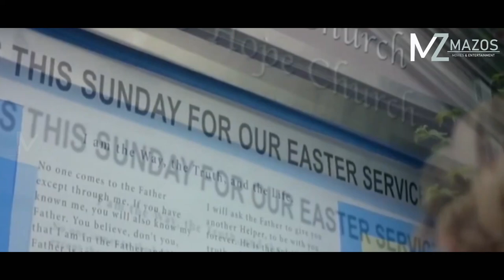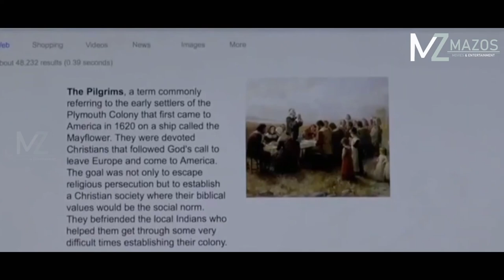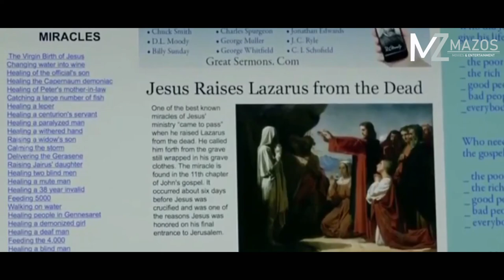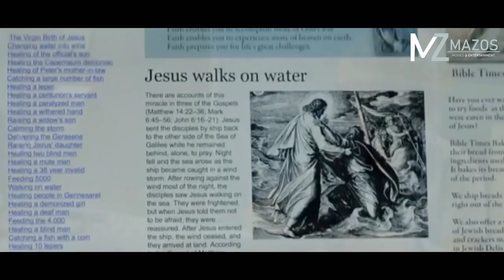ATHEIST FAPA IN THIL MAK A TI!? MIPUI TAM TAK LEH MEDIA TE INHNIALNA THLENTU CHU! [MOVIE RECAP MIZO]